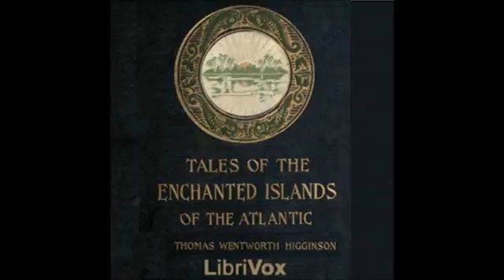Tales of the Enchanted Islands of the Atlantic by Thomas W Higginson 9 The Half Man